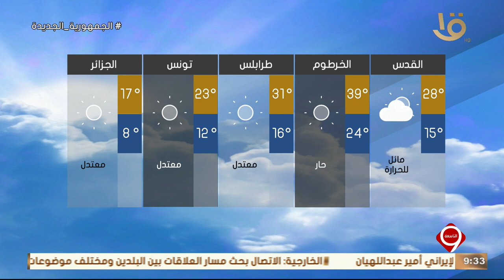نشرة التاسعة | بيان بدرجات الحرارة المتوقعة غدا